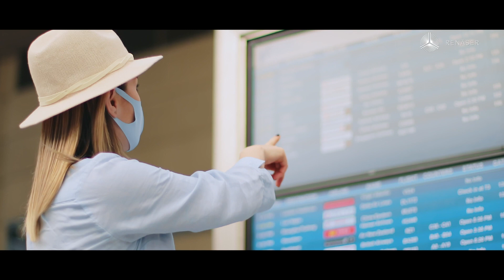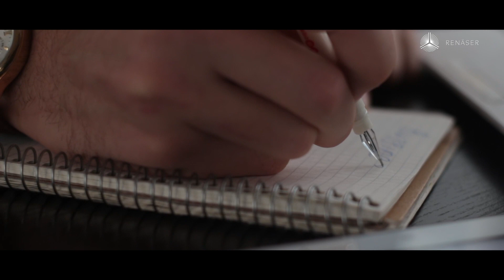¿Tus expectativas matan tus relaciones? | Meditación con Michel Domit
A menudo, nuestras expectativas pueden ser un arma de doble filo. Si son demasiado altas, pueden llevar a la decepción, la frustración y a desgastar una relación que podría ser significativa.🤯💔

¿Estás exigiendo demasiado? ¿Te sientes constantemente insatisfech@? 🤔

En lugar de enfocarte en lo que esperas de tu pareja, intenta enfocarte en lo que puedes aportar tú a la relación. 💕✨

La comunicación abierta y el entendimiento mutuo son clave para superar las diferencias y construir una relación sólida. 💬🤝🏻

Adquiere los libros "Ser, Hacer y Tener" y "Atrévete a cambiar tu vida HOY"